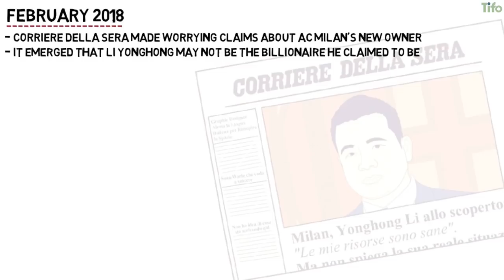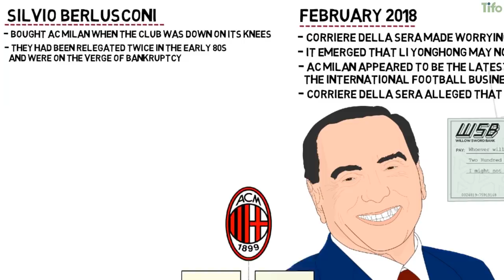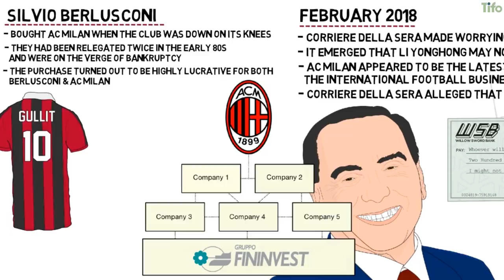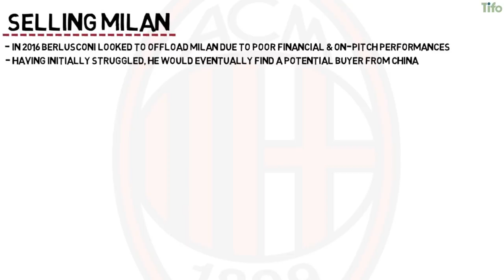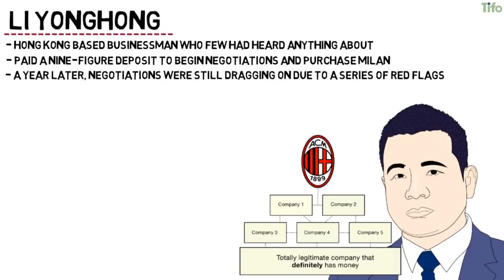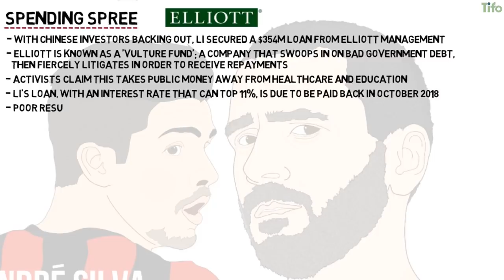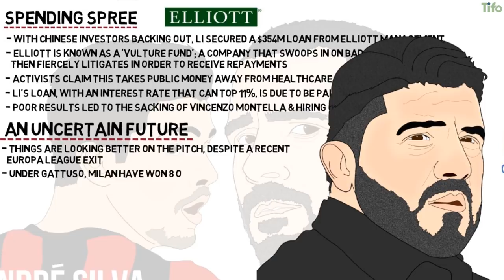AC Milan's Li Yonghong & Silvio Berlusconi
Meet AC Milan's owners; Li Yonghong & Silvio Berlusconi

We take a look at the ownership of AC Milan. Once owned by the infamous Italian, ex-politician Silvio Berlusconi, the club changed hands in 2017 to Chinese businessman Li Yonghong. Since then, various news outlets have alleged that Yonghong's wealth isn't what he has claimed.